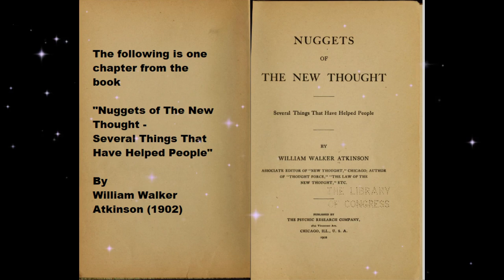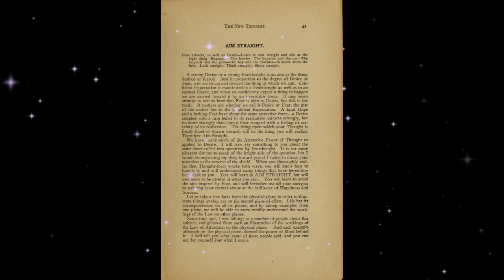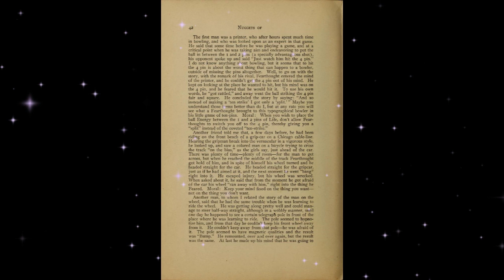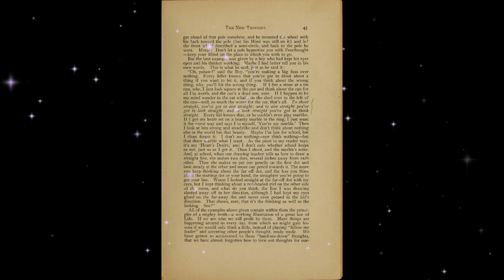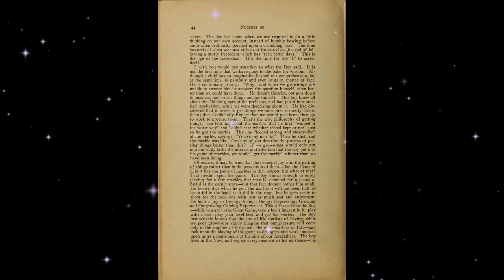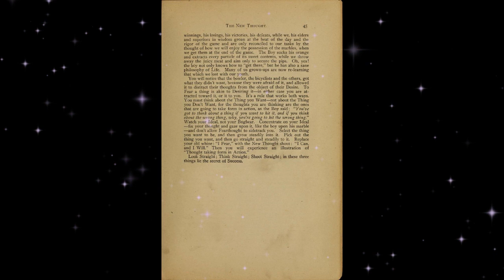Book reading (1902) William Walker Atkinson. Law of attraction advice AIM STRAIGHT.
In this video I am reading about law of attraction, goals, desires, manifestation, life advice.
HOW TO GET WHAT YOU WANT: AIM STRAIGHT By William Walker Atkinson (1902).